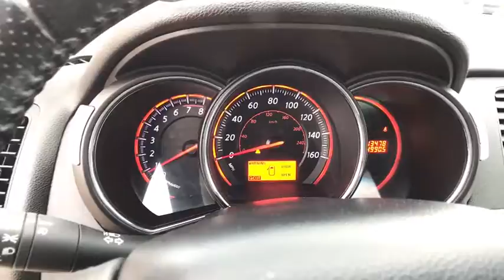2010 NISSAN MURANO Great Falls, Missoula, Helena, Billings, Kalispell, MT AWI27538H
2010 NISSAN MURANO
2010 NISSAN MURANO AWD 4DR - Stock#: AWI27538H - VIN#: JN8AZ1MW7AW127538

LE trim. Heated Leather Seats, Sunroof, Back-Up Camera, Premium Sound System, Satellite Radio, Heated Rear Seat, All Wheel Drive, Alloy Wheels, Rear Air, Power Liftgate. 4 Star Driver Front Crash Rating. SEE MORE!br /br /KEY FEATURES INCLUDEbr /Leather Seats, Sunroof, All Wheel Drive, Power Liftgate, Rear Air, Heated Driver Seat, Heated Rear Seat, Back-Up Camera, Premium Sound System, Satellite Radio, iPod/MP3 Input, Bluetooth, Multi-CD Changer, Aluminum Wheels, Keyless Start MP3 Player, Privacy Glass, Keyless Entry, Remote Trunk Release, Child Safety Locks. Nissan LE with PLATINUM GRAPHI exterior and Black interior features a V6 Cylinder Engine with 265 HP at 6000 RPM*. br /br /EXPERTS ARE SAYINGbr /Edmunds.com's review says If you dig its avant garde styling, you'll find the Nissan Murano to be a class-leading crossover SUV.. 4 Star Driver Front Crash Rating. 5 Star Driver Side Crash Rating. AutoCheck One Owner br /br /OUR OFFERINGSbr /Honda of Great Falls sells New Honda's and used cars, trucks & SUVs of all makes and models in Great Falls, MT. We have a strong and committed sales staff with many years of experience satisfying our customers' needs. Feel free to browse our inventory online, request more information about vehicles, set up a test drive or inquire about financing! br /br /Price does not include title, license, or dealer doc fees. See dealer for details.  br /